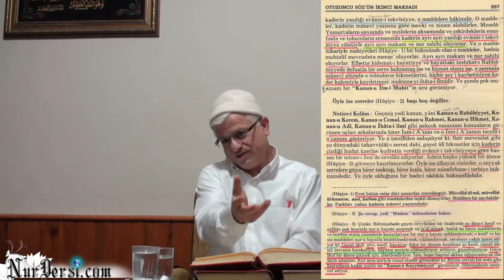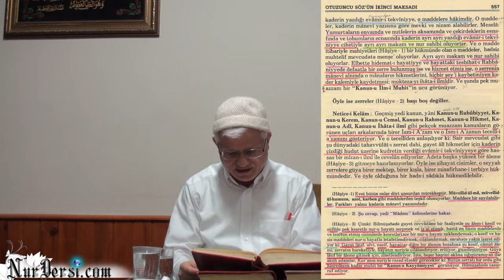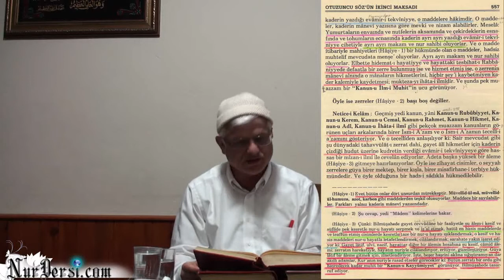Öldükten Sonra Dirilme - 23